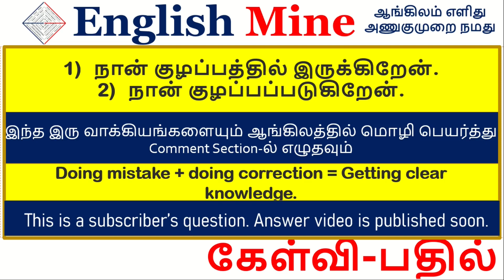A doubt from subscribers | English Mine | Sharfudeen M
There are two Tamil sentences are given below. They are
1) நான் குழப்பத்தில் இருக்கிறேன்.
2) நான் குழப்பப்படுகிறேன்.

Translate them in English.